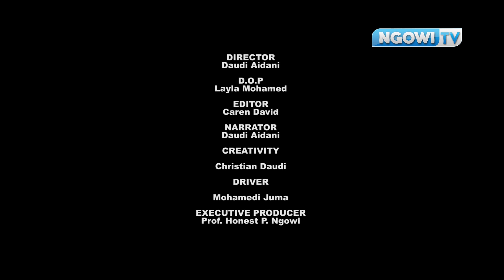"KAMBI YA UJASIRIAMALI YA CHUO KIKUU MZUMBE NI DARAJA LA KUPUNGUZA TATIZO LA AJIRA NCHINI" Dr. CHAO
Dr. Emmanuel Chao Mwenyekiti wa Kambi ya Ujasiriamali ya Chuo Kikuu cha Mzumbe akielezea kwa ujumla maendeleo ya Kambi ya Ujasiriamali katika mwaka wake wa pili tangu ianzishwe rasmi mwaka 2017, alipofanya mahojiano maalumu na Ngowi TV.